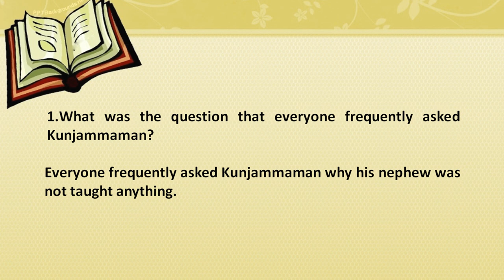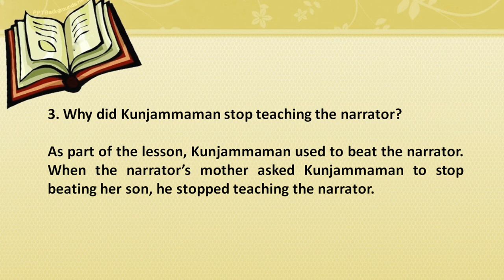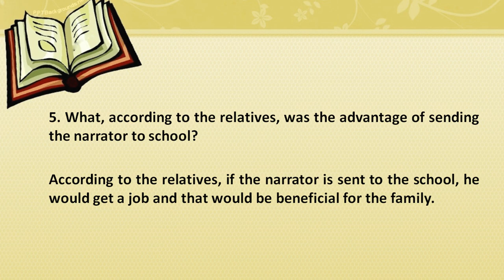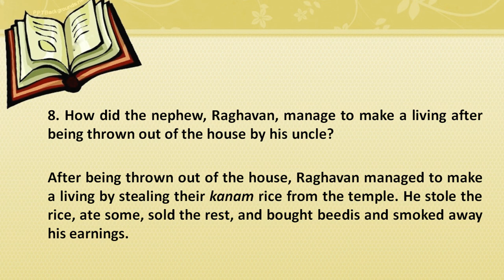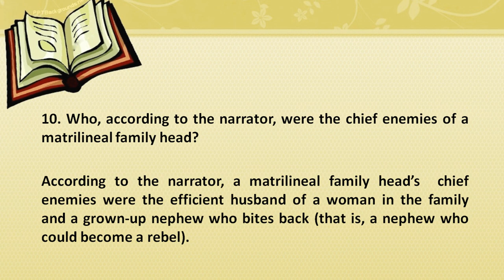#5 | Parting from the Path of Life | Cherukad Govinda Pisharodi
This lecture series is based on the textbook Multiple Modernities: Readings on Kerala prescribed for the first semester UG Common Course students of Kannur University and the present lecture deals with the fifth lesson of the book.
This channel was started by the Postgraduate Department of English, Payyanur College, Payyanur (Kannur University) during the COVID 19 lockdown period to make available e-contents related to English Language and Literature learning (Common and Core courses) to the student community.